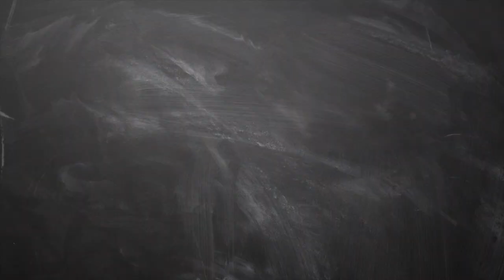April Month Rasi Palan kadagam | ஏப்ரல் மாத ராசிபலன்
April Month Rasi Palan kumbam  | ஏப்ரல் மாத ராசிபலன்